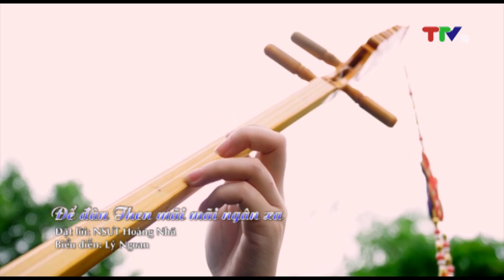Dân ca Tày | Để đàn then mãi mãi ngân xa